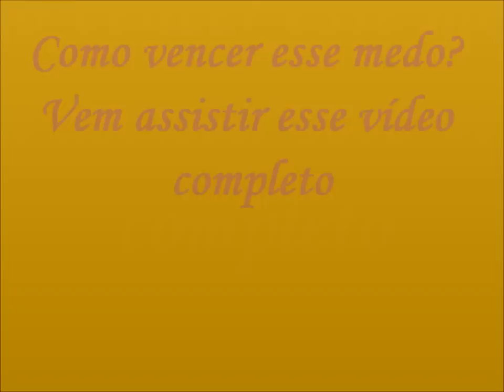Medo de Dirigir? Vem ver esse vídeo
Olá pessoas do Bem. Tem medo de dirigir?? o que fazer??  Vem comigo assistir esse vídeo completo e descobrir boas dicas.